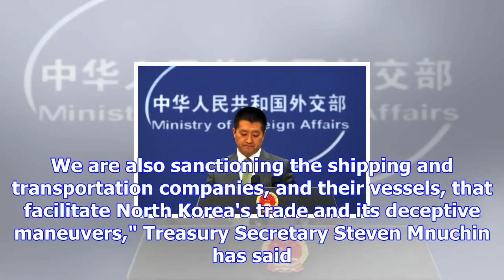China denounces new u.s. sanctions on north korea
Nov. 22 (UPI) -- China voiced its opposition to new U.S. sanctions on Wednesday, a day after the Uni...